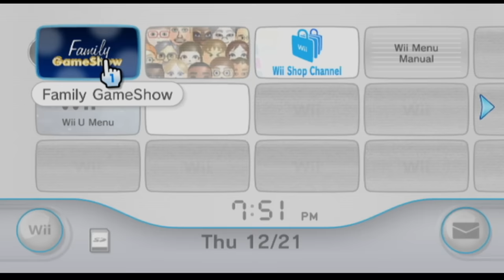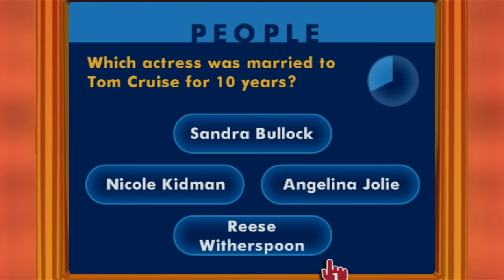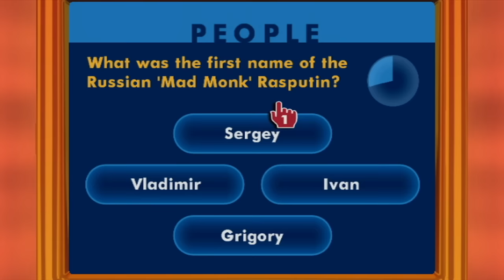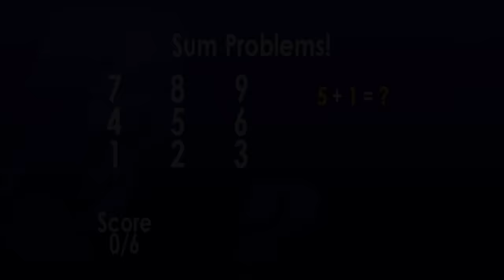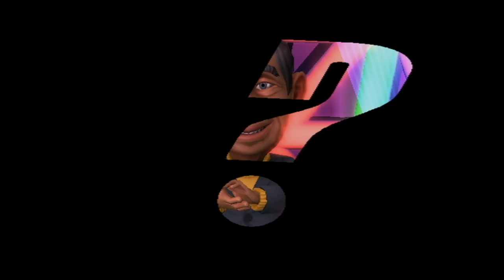the weirdest wii gameshow game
just the weirdest wii gameshow